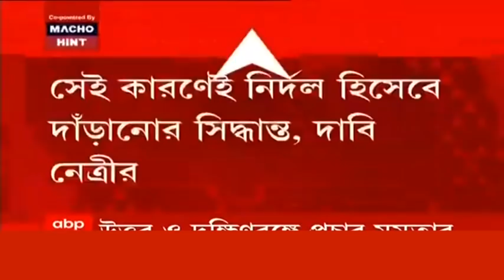WB Election 2021:দুর্গাপুর পশ্চিমে BJP প্রার্থীর বিরুদ্ধে নির্দল হিসেবে মনোনয়ন মহিলা মোর্চার নেত্রীর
পশ্চিম বর্ধমানে দুর্গাপুর পশ্চিম বিধানসভা কেন্দ্রে বিজেপির গোষ্ঠীদ্বন্দ্ব তুঙ্গে। ওই কেন্দ্রে বিজেপি প্রার্থী করেছে লক্ষ্মণ ঘড়ুইকে। তাঁর বিরুদ্ধে নির্দল প্রার্থী হিসেবে মনোনয়ন জমা দিলেন বিজেপির মহিলা মোর্চার রাজ্য কমিটির সদস্য চন্দ্রমল্লিকা বন্দ্যোপাধ্যায়। চন্দ্রমল্লিকা দীর্ঘদিন লক্ষ্মণের ছায়াসঙ্গী ছিলেন। চন্দ্রমল্লিকার অভিযোগ,  বিজেপি যাঁকে প্রার্থী করেছে, তাঁর অনেক দুর্নাম রয়েছে। এ প্রসঙ্গে লক্ষ্মণের দাবি, কোনও সমস্যা থাকলে উনি দলের ভিতরে বলতে পারতেন। এ নিয়ে বিজেপিকে কটাক্ষ করেছে তৃণমূল।